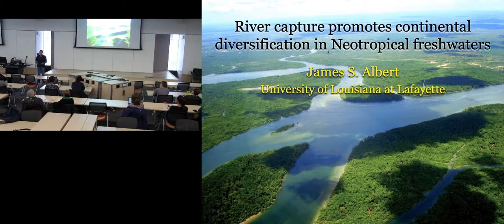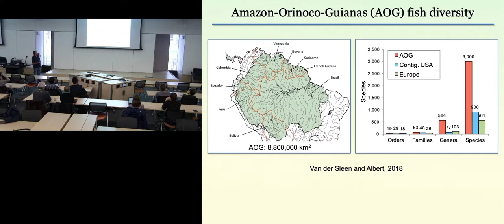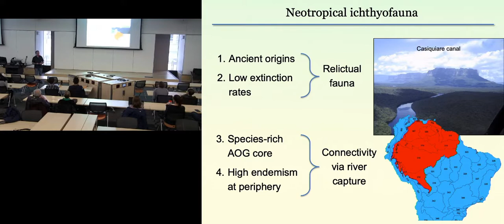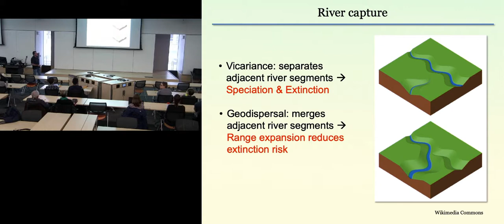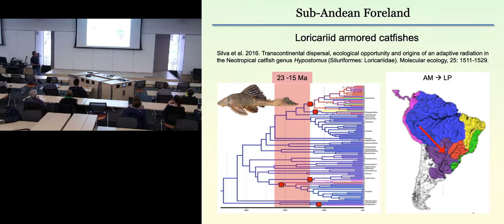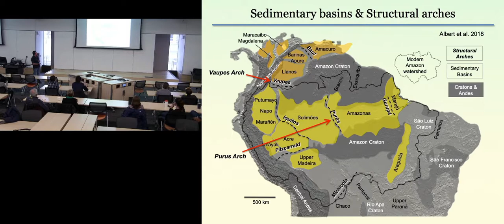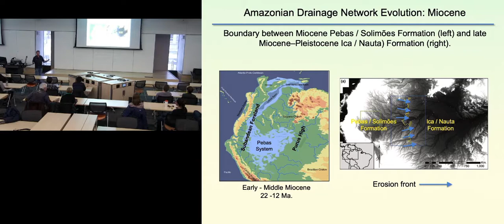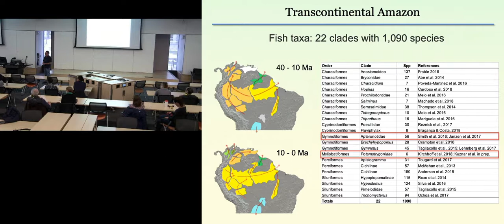UM EEB Seminar: James Albert, University of Louisiana at Lafayette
University of Michigan Department of Ecology and Evolutionary Biology Thursday Seminar. Jan. 31, 2020. River capture promotes evolutionary diversification in continental freshwaters.